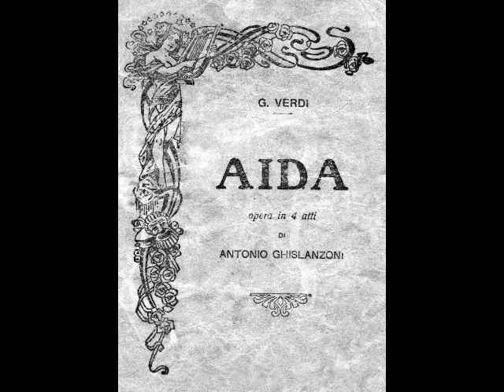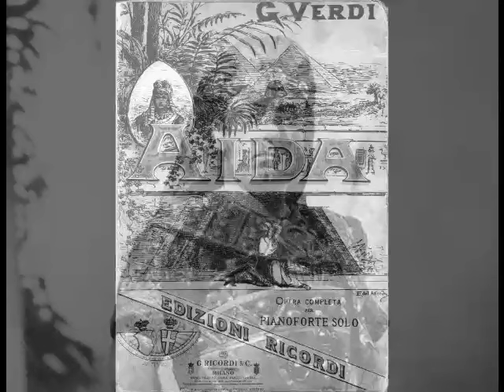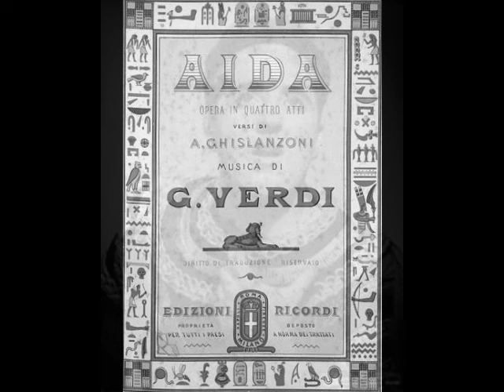Carlo Bergonzi - Celeste Aïda (Teatro Colón, 1968)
Carlo Bergonzi (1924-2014) was the last of the great tenors to emerge from post WWII Italy. His 50 year career in opera and concert took him to nearly every major theater in the world. Born near Parma, Bergonzi sang in church choirs and a few local opera productions as a child. He left school at age 11 to work with his father in the local cheese factory, often getting into trouble for singing on the job. At 16, he enrolled in the Arrigo Boito Conservatory in Parma, studying as a baritone. His studies were interrupted by the war and Bergonzi found himself in uniform, his opposition to the Nazis landing him in a German POW camp. After being liberated by the Red Army, the typhoid stricken, 80 pound Bergonzi spent a year recovering, resuming his studies at the Conservatory in 1946.

Sources disagree as to when Bergonzi made his operatic debut…Schaunard in a 1947 Catania La Bohème, Figaro in Barbiere di Siviglia in Varedo the same year and Figaro in Lecce in 1948. During the next few years, Bergonzi sang as a baritone, bouncing around the Italian provinces in such roles as Belcore in Elisir d’Amore, Sonora in Fanciulla del West, Marcello in La Bohème, Sharpless in Madama Butterfly and Enrico in Lucia di Lammermoor. He never felt completely comfortable, however, as a baritone, and began to consider a new path. Starting in 1950, Bergonzi essentially retrained his own voice, reemerging as a tenor the following year.

Bergonzi’s debut as a tenor occurred on January 18, 1951 at the Teatro Petruzzelli in Bari as Andrea Chénier. Reviews were glowing and the young tenor’s career took off quickly. He was invited to sing I Due Foscari in an RAI broadcast to commemorate the 50th anniversary of Verdi’s death and he became a fixture on Italian radio. Important debuts followed in Rome, Naples and Buenos Aires, with his La Scala debut in the title role in the world premiere of Jacopo Napoli’s Masaniello occurring on March 23, 1953. Turiddu served as the role for his U.S. debut in Chicago in 1955, and he took his first bow at the Met on November 13 of the following year as Radames. Over the course of 32 seasons, the tenor sang over 300 performances of 21 roles before taking his final bow as Edgardo on November 12, 1988. During those three decades, Bergonzi also graced the stages of Philadelphia, San Francisco, Mexico City, Caracas, London, Paris, Barcelona, Las Palmas, Lisbon, Monte Carlo, Verona, Turin, Bologna, Florence, Genoa, Munich, Vienna, Tokyo and other major opera centers.

It is a sad truth that Bergonzi remained before the public for far too long. Although his middle register never lost its bloom, the tenor began having difficulty with his top notes by the time he reached 50. He continued to appear, however, much to the delight of his fans.  A LONG series of farewell recitals began in the 1990s and there was the ill advised attempt at one of the only major Verdi roles he had not yet sung, Otello. The tenor was well prepared for this Carnegie Hall performance in May 2000. As a member of that audience, I can attest to the fact that the old magic was still there at times. Bergonzi’s mid range sounded remarkably youthful, but in the end, the Moor was simply too much for the 76 year old tenor. Bergonzi bowed out after the 2nd act.

There were a few more recitals following the abortive Otello, but Bergonzi spent most of his time coaching young singers and holding court at his restaurant, I Due Foscari. Following a brief illness, Carlo Bergonzi passed away in Milan on July 25, 2014. He was 90.

During the post WWII era, a plethora of world class Italian tenors emerged from Italy, providing daunting competition for Carlo Bergonzi. His smooth, lirico-spinto instrument did not have the heroic ring of Corelli or del Monaco, nor did it have the caressing sweetness of di Stefano or Valletti. What Bergonzi did have was precise diction, nuanced phrasing and eloquent musicality. Even in his declining years, when the top notes were sometimes flat and strained, his years of experience and impeccable artistry made for absolutely breathtaking performances. Bergonzi’s repertoire of nearly 50 operas included Trovatore, Giovanna d’Arco, Luisa Miller, Attila, Forza del Destino, Simon Boccanegra, Ballo in Maschera, I Due Foscari, I Masnadieri, Il Corsaro, I Lombardi, Ernani, Oberto, Don Carlo, Tosca, La Bohème, Manon Lescaut, Edgar, Turandot, Il Tabarro, Pagliacci, Adriana Lecouvreur, Loreley, La Wally, La Gioconda, Mefistofele, Faust, Carmen, Werther, L’Elisir d’Amore, Norma, Jenůfa, Ifigenia, and Masaniello. His extensive catalogue of recordings, made for Decca, Philips, CBS, EMI, Sony and Orfeo, includes aria and song recitals, many complete operas and an array of live recordings. Here, Bergonzi gives a thrilling performance of “Celeste Aïda” from Verdi’s Aïda. This was recorded live at the Teatro Colón in Buenos Aires in June 1968, with Bruno Bartoletti at the podium.